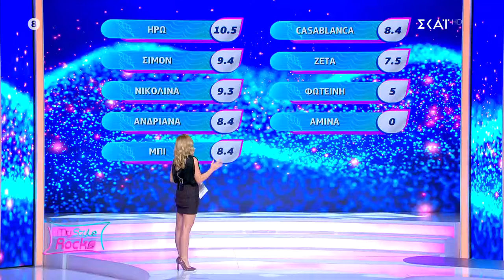Η Ηρώ είναι η νικήτρια της ημέρας! | My Style Rocks | 27/02/2024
Το My Style Rocks επιστρέφει για 6η σεζόν στον ΣΚΑΪ, με νέο στυλ και μοναδικές παρουσίες! Η Κατερίνα Καραβάτου, στο τιμόνι της παρουσίασης, υποδέχεται δέκα δυναμικές γυναίκες που μοιράζονται το ίδιο πάθος για τη μόδα αλλά και 3 κορυφαίες προσωπικότητες του χώρου στο ρόλο της κριτικής επιτροπής!

Η «κολώνα» του My Style Rocks, Στέλιος Κουδουνάρης και ο αφοπλιστικά ειλικρινής Δημήτρης Σκουλός κάθονται ξανά στη θέση της κριτικής επιτροπής και υποδέχονται την μοναδική Σοφία Χατζηπαντελή, μοντέλο με διεθνή καριέρα, statement εμφάνιση αλλά και άποψη που αντιτίθεται στα στερεότυπα της μόδας.

Οι δέκα διαγωνιζόμενες θα επιμελούνται την εμφάνισή τους παρουσιάζοντας καθημερινά ένα outfit που βασίζεται σε δικό τους concept. Το προσωπικό στυλ, η δημιουργικότητα και η ευρηματικότητα είναι εκείνα τα στοιχεία που μπορούν να κάνουν μία fashionista να ξεχωρίσει. Κάθε κύκλος εμφανίσεων θα ολοκληρώνεται με το γνωστό μας πια Gala από το οποίο θα προκύπτει η νικήτρια της εβδομάδας με έπαθλο 2.500 ευρώ ενώ η fashionista με τη χαμηλότερη βαθμολογία θα αποχωρεί.